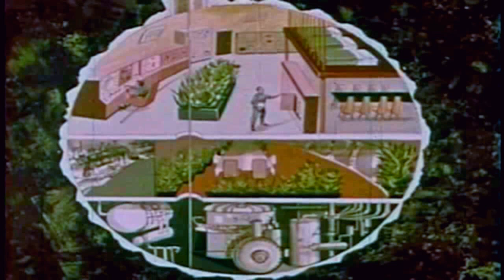zota layer - hometank inspector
source video: Way Stations in Space